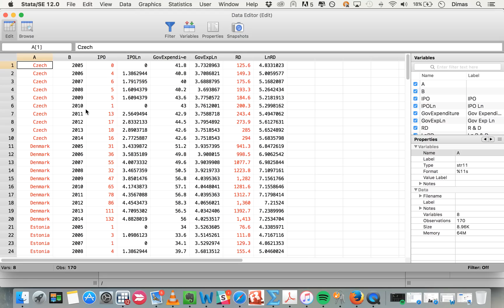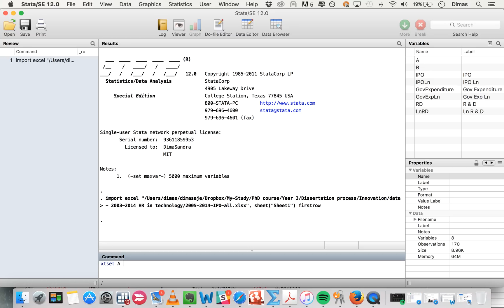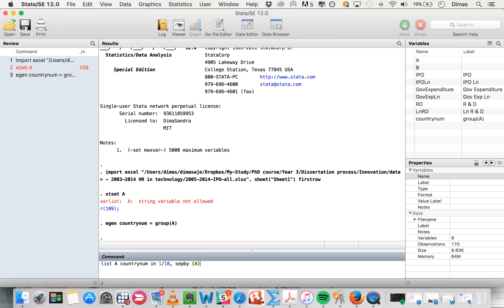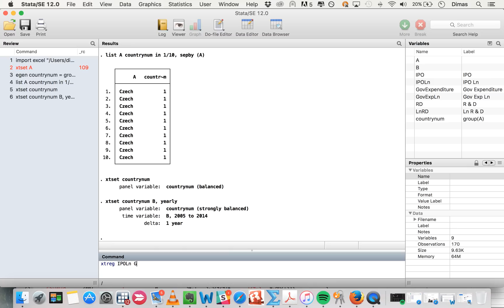How to prepare panel data in stata and make panel data regression in Stata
Hi Guys! Thank you so much for seeing this video. Especially if you get any insight about statistics in general and STATA. Due to the big amount of questions and follow-up related to this video. I have prepared a special page for it.

# WHERE TO DOWNLOAD THE DATA #
Thanks for stopping by this channel, if you need further assistant or want to discuss or download the sample data from this tutorial, then you can visit the notafra.id post

You will find the sample and the source code there

Hi Guys, If you want to see a more frequent video from this channel please support the project at this It will give me more chances to create more videos that useful for you and also replying to some of the emails that asking about the detail of the video!

# REAL USE OF THE METHOD #
This data has also been used for my academic paper that has been published.

Additional information about this video :

This video is dedicated to any one of you who want to utilize STATA to make panel data analysis, the presentation is quick and fast, and to the point! I always feel annoyed with the video that has a very long intro and not to the point. That's why I try to make it easy and straight to the point by creating a fast tutorial. So you guys can have extra time to learn different topics.

If you want to practice and inspired by the video. I have prepared the full set of data that you can use to practice. This data comes from a real event in the economy and it has been published in the journal. The research is related to the expense of country R&D and its influence on a number of startup IPO.

I also will update this from time to time this video.

Happy learning!